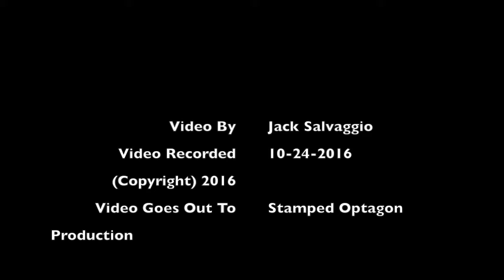My Parent's 10 Year Old 2006-2016 Carrier Heat Pump Defrost Cycle (2016)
This was probably the best heat pump video I ever gotten.